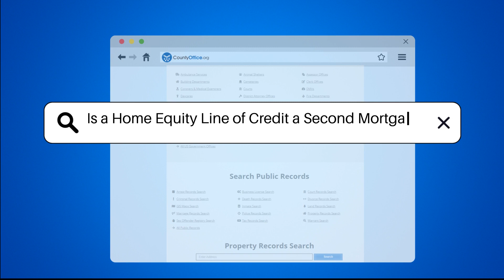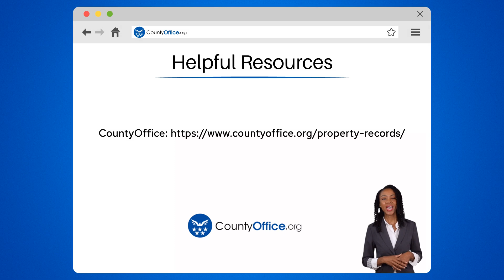Is a Home Equity Line of Credit a Second Mortgage? - CountyOffice.org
Is a Home Equity Line of Credit a Second Mortgage? Have you ever wondered about the differences between a Home Equity Line of Credit (HELOC) and a second mortgage? In this enlightening video, we delve into the distinctions between these two financial tools that utilize your home's equity as collateral.

A HELOC provides a revolving line of credit, enabling you to borrow against your home's equity over a specified period. On the contrary, a second mortgage involves obtaining an additional loan on top of your primary mortgage, typically in a lump sum with a fixed interest rate and repayment term.

Understanding the nuances between HELOCs and second mortgages is essential when contemplating leveraging your home's equity.